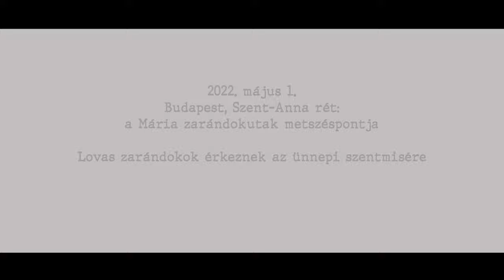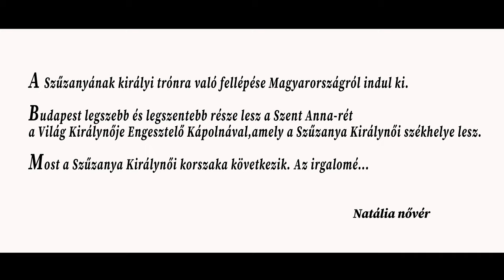KÁPOLNA A MAGYARSÁGÉRT A jövő szakrális üzenetei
Ezzel a rövidfilmmel párhuzamosan egy hosszabb, átfogó film készül a kápolna teljes történetéről, a kezdetektől napjainkig.
Az 1940-es években egy szentéletű apáca, Natália nővér kapott misztikus, látomásos üzeneteket az emberiség és különösen a magyarság jövőjéről. Az üzenetek egy kápolna megépítéséről, egy engesztelő mozgalomról és Mária, mint a világ győzelmes királynőjének új ünnepéről szóltak. Natália nővérnek a neki átadott égi üzenetekben az Úr Jézus sokszor beszélt a magyarok kiválasztottságáról, megmentő küldetéséről.
A látomásokban Jézus és Mária arra kérték a nővért, hogy indítsa el Szűz Máriának, a Világ Győzedelmes Királynőjének tiszteletét, amely Magyarországról fog elterjedni az egész világra és békét hoz majd az emberiségnek. Ám ehhez, az üzenetek szerint, a Normafa mögötti Szent Anna-réten, fel kell épülnie egy kétszáz ember, álló befogadására alkalmas, nagyobb kápolnának…